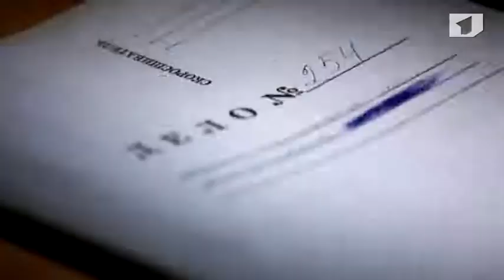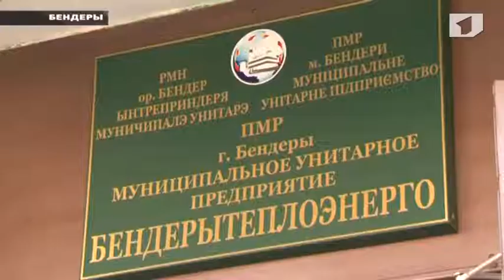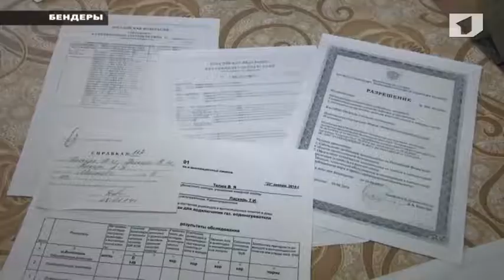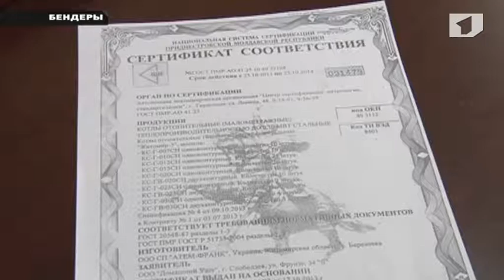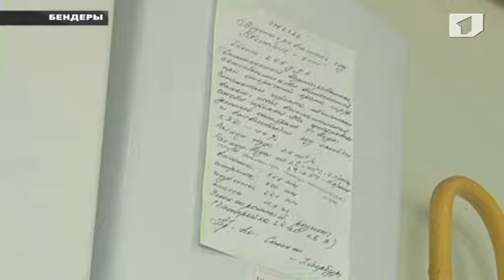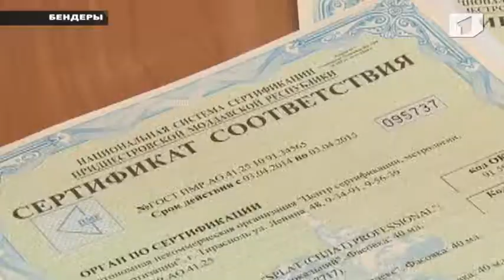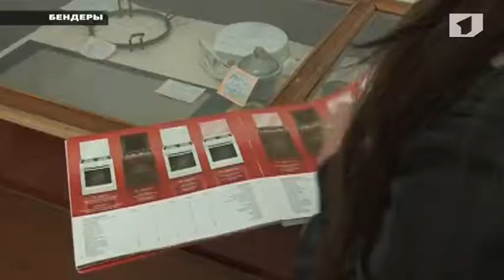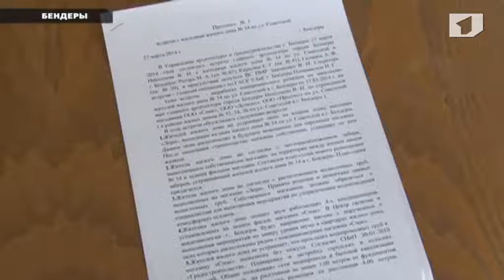Программа "Дайте жалобную книгу" 5/05/14